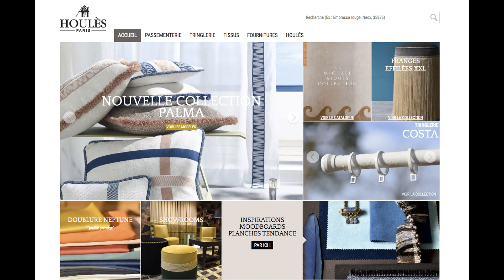Präsentation unsere In- und Outdoor Gardinenstangen Kollektion COSTA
Entdecken Sie unsere In- und Outdoor Gardinenstangen Kollektion COSTA: Alle verfügbaren Artikel, die 3 Satinfarben, das mühelose Montagesystem und technische Besonderheiten, die den Einsatz im In- und Outdoorbereich ermöglichen.